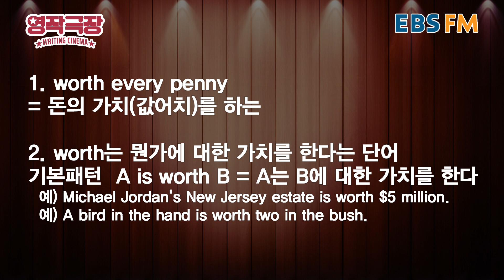[영작극장] 이거 값어치를 해! 영어로? / EBS FM 모닝스페셜 X 이지라이팅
[Morning Special X Easy Writing 영작극장] 190506 It’s worth every penny!

EBS FM 모닝스페셜(Morning Special)
[FM 104.5Mhz] 오전 8시 - 10시

EBS FM 이지라이팅(Easy Writing)
[FM 104.5Mhz] 오전 6시 20분 - 6시 40분

EBS FM 104.5 Mhz / EBS 반디(bandi) App